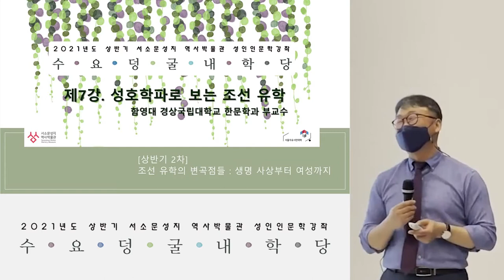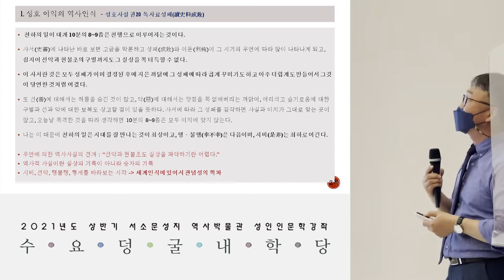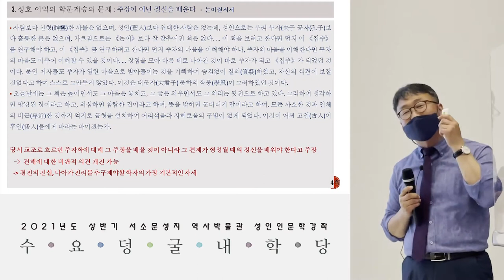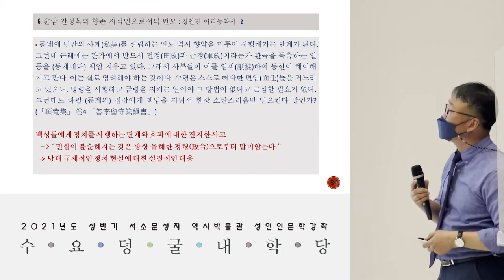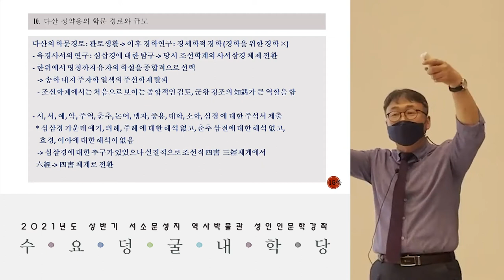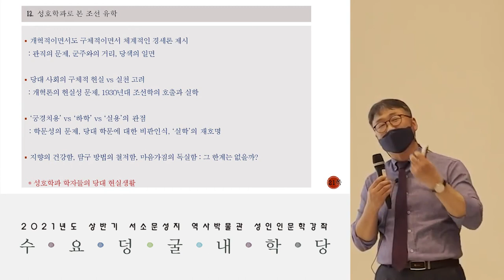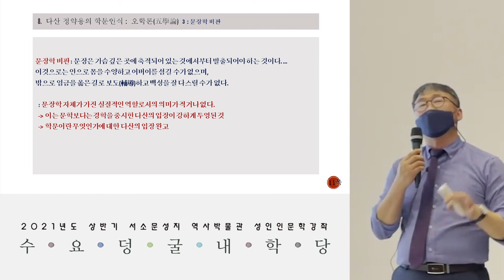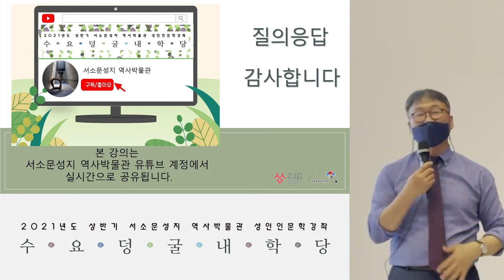[수요덩굴내학당] 제7강 성호학파로 읽는 조선 유학│함영대 경상국립대학교 한문학과 부교수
제7강 [성호학파로 보는 조선 유학]
함영대 경상국립대학교 한문학과 부교수

[2021년도 수요 덩굴내 학당]은 서소문성지 역사박물관 상설전시실의 주 내용인 ‘조선후기 사상계의 전환기적 특성’을 대주제로 1년간 진행되는 총 20회차의 연계 강좌이며, 서울시민에게 양질의 평생교육을 제공하는 서울자유시민대학과의 협업으로 운영합니다.👩🏻‍🏫✏

📍수요덩굴내학당 실시간 스트리밍은 매주 수요일 실제 강의가 진행되는 오후 7시~9시까지만 박물관 유튜브 채널에서 확인하실 수 있습니다.
이후 강사분들 중 동의하신 분들에 한해 녹화본을 편집하여 유튜브 채널에 업로드 합니다.